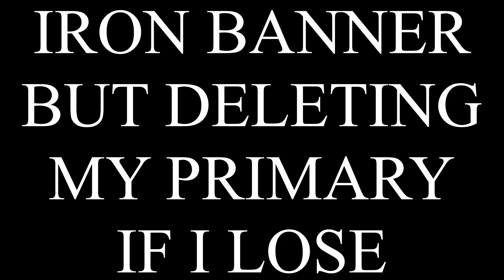BEYOND LIGHT IRON BANNER BUT DELETING MY PRIMARY IF I LOSE - Destiny 2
Iron Banner but deleting my primary if I lose in Beyond Light.